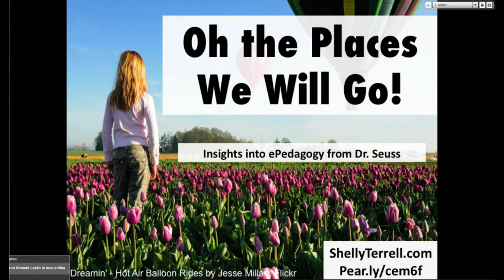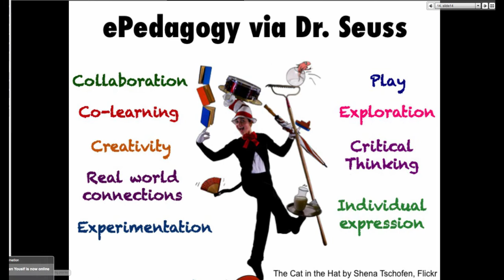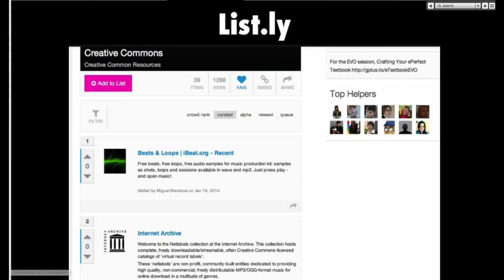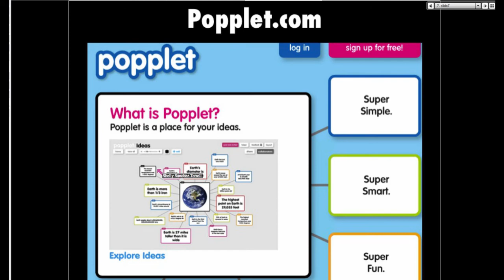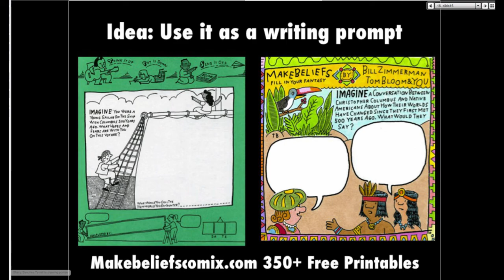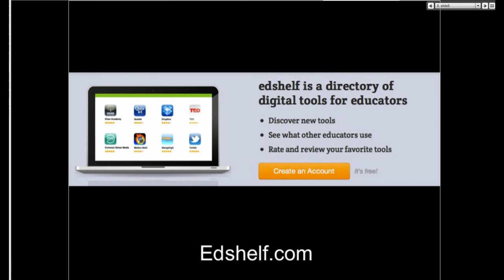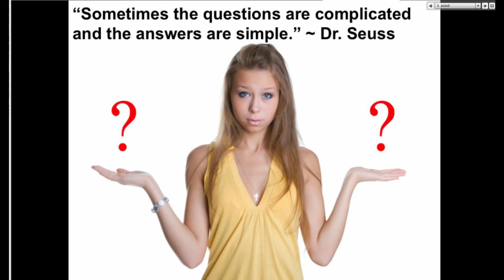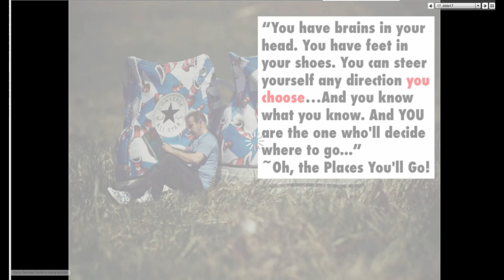Shelly Terrell on Connecting Online